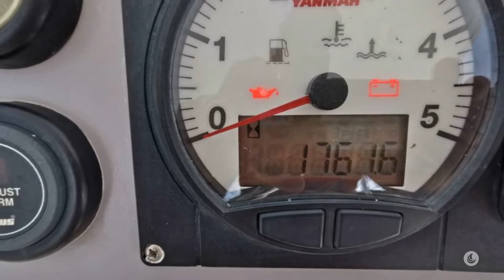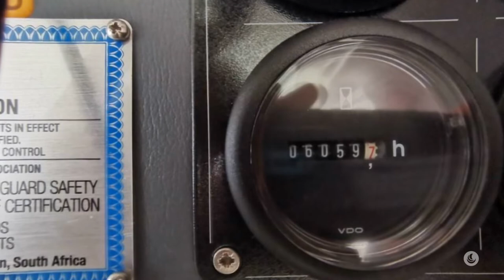2018 Leopard 40 for sale in British Virgin Islands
2018 ROBERTSON AND CAINE LEOPARD 40 3 Cabin - Southern Cross

BUILDERS REMARKS: The Leopard 40, a product of South African boat builders Robertson & Caine, features a unique, modern design thanks to experienced naval architects Simonis and Voogd as well as Robertson & Caine's design team. She resembles her predecessors in speed, agility, and blue-water performance, but her enhancements include an increased hull volume and an innovative interior layout, which is unlike any Leopard before her. Her galley is located forward and the forward-facing settee and window and an access door to the forward platform of the boat. This allows for a panoramic view with large sliding glass doors between the saloon and the aft cockpit. This arrangement promotes easy communication for guests and an open flow between the saloon and the aft cockpit, creating a fusion of indoor and outdoor living space.

BROKERS REMARKS: Southern Cross is a rare young model 40 that missed both Dorian and Irma, as she was situated in other countries. This is the 3 cabin owners version with dedicated starboard hull for the owner. The interior feels light and modern with the Ash panelling. You get at sea air conditioning, with a generator with fairly low hours, and Yanmar engines with VERY low hours. The electric davits make lifting a RIB a breeze and the walk-through forward door, gives YOU breeze.

AVAILABILITY: Left fleet 30 June 2022, available now.

Additional Details

Additional Specs

CONSTRUCTION

- HULL CONSTRUCTION: Composite Glass Reinforced Plastic (GRP) Sandwich with Balsa core
- DECK MATERIAL: Textured GRP
- RUDDER TYPE: Balanced spade rudder
- KEEL TYPE: Multihull
- WHERE BUILT: South Africa

ENGINES AND CONTROLS

- ENGINE 1 HOURS RUN/DATE: 1769 - July 2022
- ENGINE 2 HOURS RUN/DATE: 1761 - July 2022

- GEARBOX: Yanmar SD20
- CONTROLS: Morse
- COOLING SYSTEM: Heat Exchanger

SAILS AND RIGGING

- TYPE: Sloop Rig
- SPAR MAKER/MATERIAL: Z Spars Z Diffusion / Aluminium
- STANDING RIGGING MATERIAL: Stainless steel wire, original
- RUNNING RIGGING MATERIAL: Core braided line
- MAINSAIL REEFING: Slab reefing
- HEADSAIL ROLLER FURLING: Profurl

WINCHES

- GENOA WINCHES: 1 Lewmar 45ST, 2-speed, self-tailing
- MAIN HALYARD WINCH: 1 Lewmar 45ST, 2-speed, self-tailing, electric

INSIDE EQUIPMENT

- COOKER TYPE: Eno, 3 Burner
- GRILL: Yes
- SINK: (1) Large basin in galley and dish drainer
- SHOWERS: 2 plus transom shower
- HANDBASINS: 2
- UPHOLSTERY/COLOUR SCHEME: Grey naugahyde in saloon and grey cotton covers in cabins
- INTERIOR CONSTRUCTION/WOOD TYPE: Ash laminated marine ply

ELECTRICAL EQUIPMENT

- VOLTAGE: 12V
- ELECTRICAL CIRCUIT: 110V
- HOUSE BATTERIES: (3) AGM 4D 630Ah
- ENGINE BATTERIES: (2) 100Ah
- GENERATOR BATTERIES: (1) 100Ah
- ALTERNATOR: Hitachi 80Ah
- GENERATOR: Norther Lights 6kw - 6059 hrs - July 2022

DECK EQUIPMENT

- WARPS: 4
- FENDERS: 5
- PRIMARY ANCHOR: Delta
- SECONDARY ANCHOR: Danforth